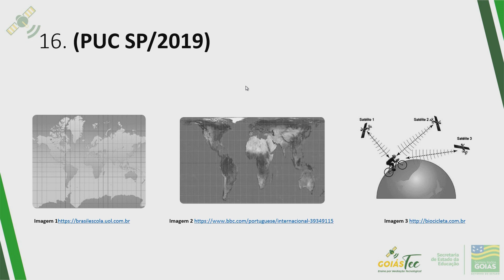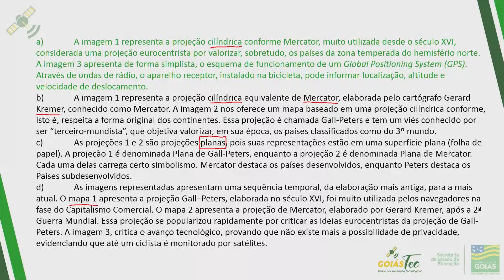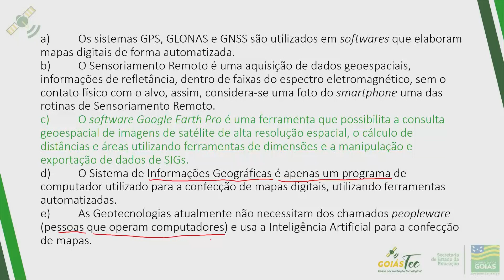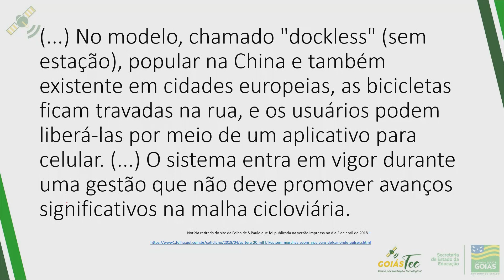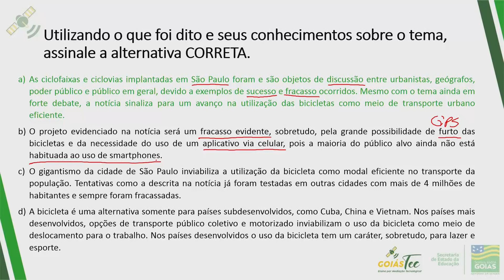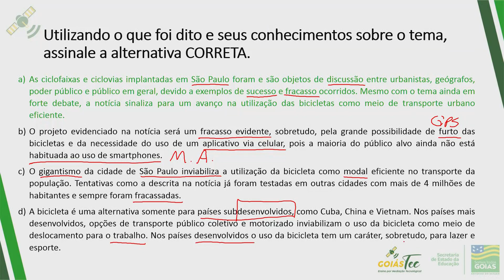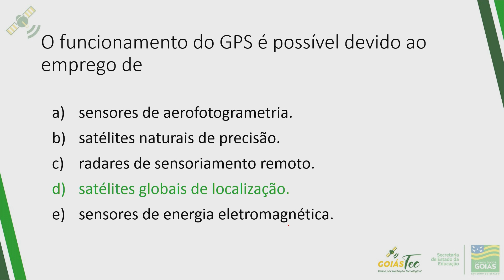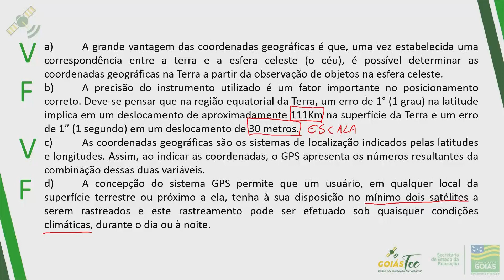Geografia - Aula 6 (correções) - Professor Alejandro